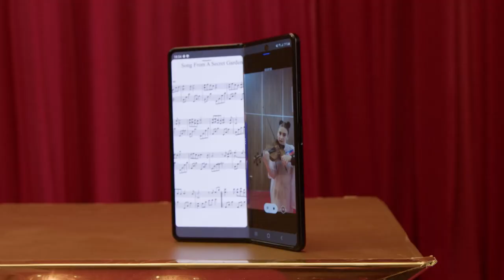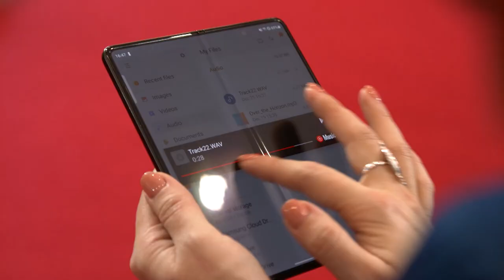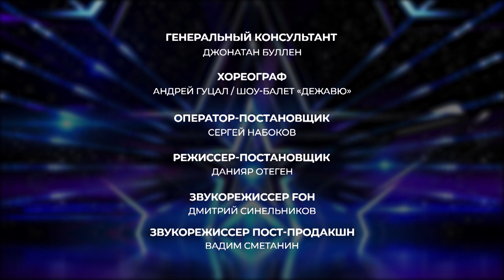КУЛЬТУРНЫЕ ТРАДИЦИИ СТРАН УЧАСТНИЦ! 3 Дневник